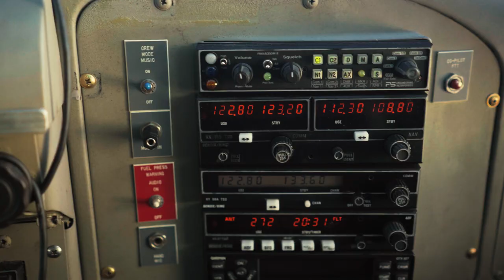Keenan Gregor - Wings - Prod. Mr. DeeJayK (Official Music Video)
Directed & Edited by Rod Hafezi

Assistant Director: Anastasia Lopatina

Written by Keenan Gregor & Kwabena Karikari

Instrumental produced in FL Studios by Kwabena Karikari (Mr.DeeJayK)

Cast (in order of appearance as themselves) Keenan Gregor, Kemdilo Gold, Claudia Hamilton, Anastasia Lopatina, London Lewis, Selena Luangduang, Sam Dano, Rod Hafezi (Video Narrator)

Hand/Grip #1 Kembe Hernandez
Hand/ Grip #2 Marko Bolka
Hand/Grip #3 Selena Laungduang
Covid 19 Health and Safety Supervisor (aboard flight)/ Pilot: Sam Dano

Special thank you to Georgian Bay Airways, Tailwinds Bar/Grill, Jared & Brooklyn Stafford.

Thanks again to Mr. DeeJayK,  Earth Guardians & CYA.LIVE.